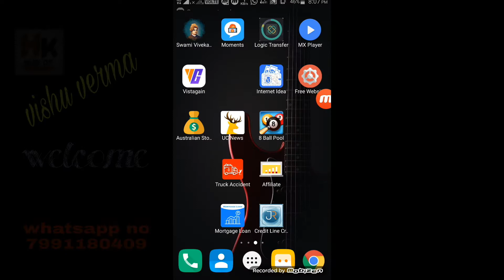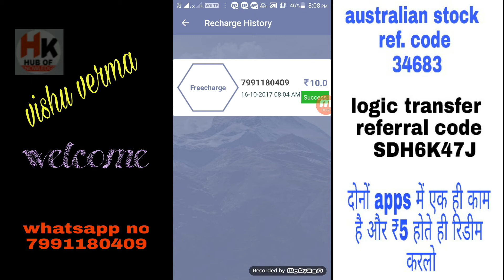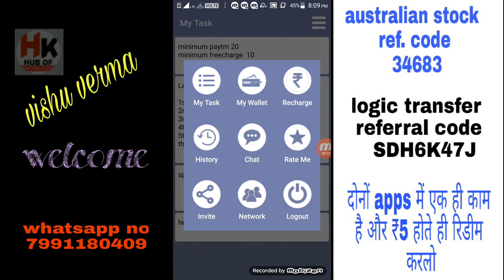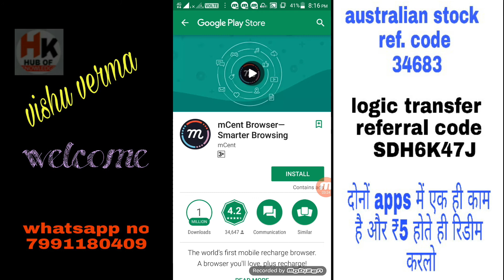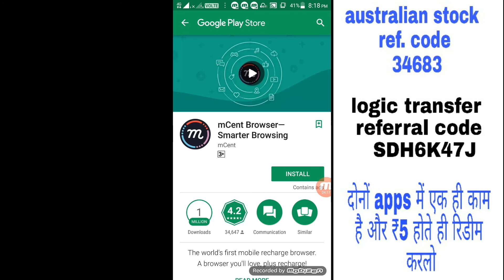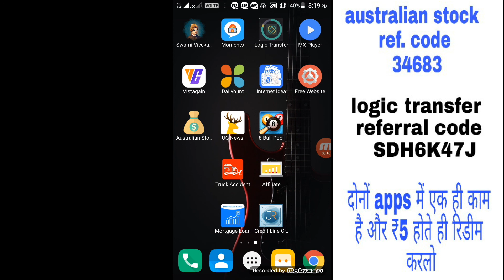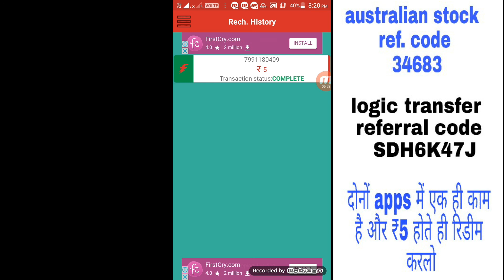Earn paytm cash daily ₹50 min redeem ₹5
जितना लेना चाहते हूँ  लो Paytm cash जल्दी लेलो

australian stock apps link

logic transfer apps link